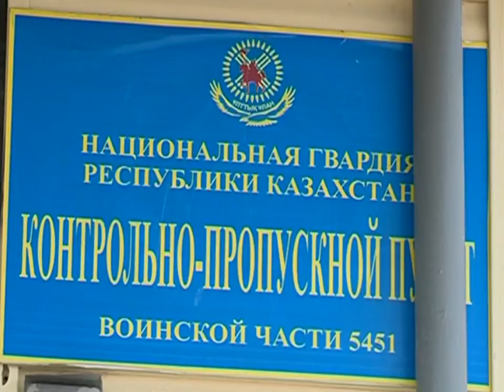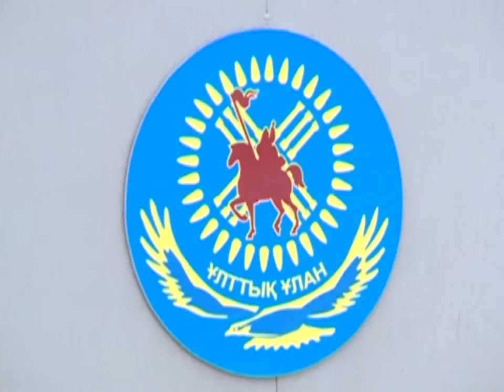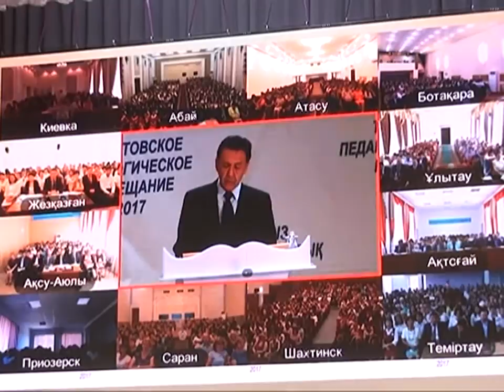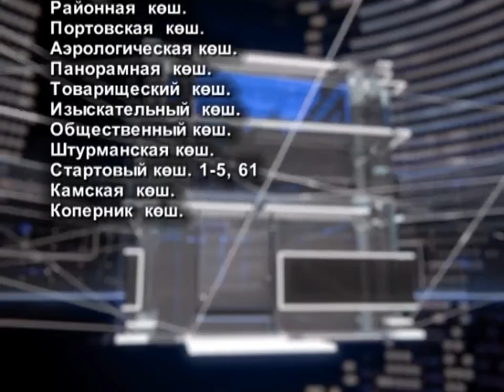23/08/2017 - Бірінші Қарағанды телеарнасының жаңалықтары